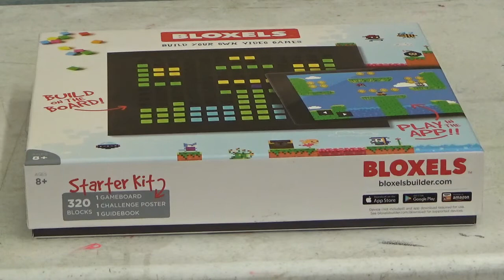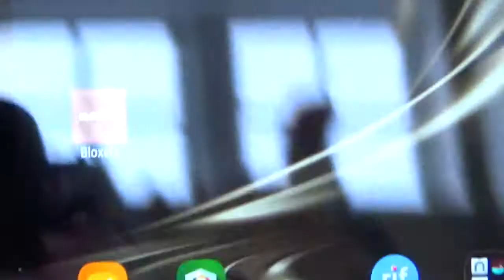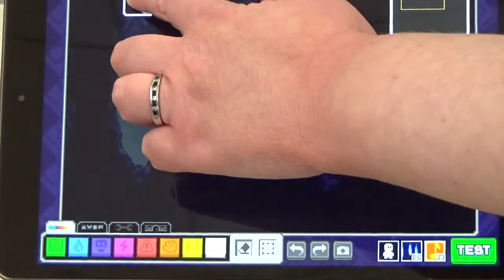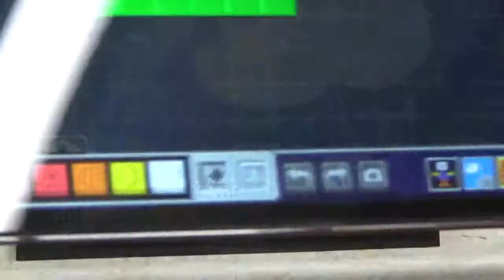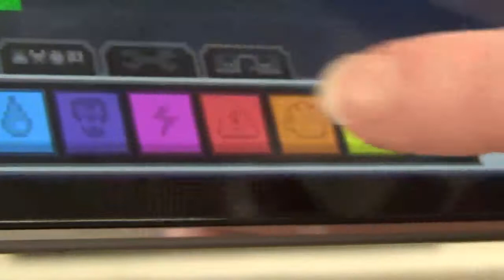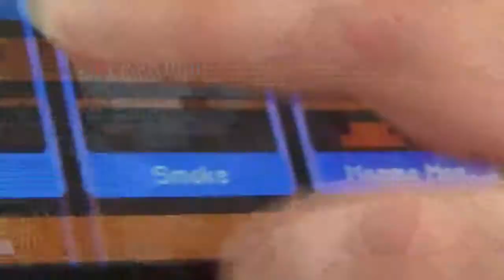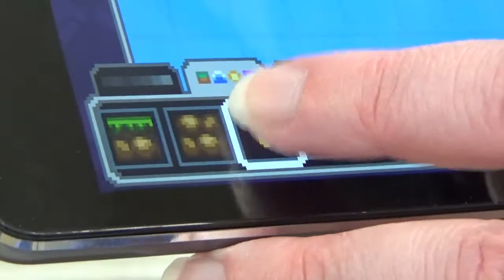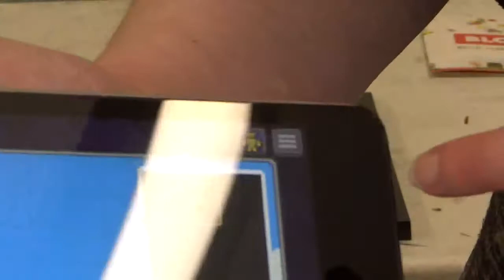Coding Craze: Creating Game Levels with Bloxels Virtual Program - Monday, Jan. 25, 2021 at 5:30 pm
Good Afternoon Boys & Girls!  My name is Ms. Brianne, and I am from the Youth Services Department of the Westhampton Free Library!

Welcome to another session of Coding Craze!  Until further notice, this club will meet virtually once a month on a Monday in order to discover the latest in coding games and toys.

Hopefully, we can meet again and you will have the chance to interact with out many coding toys and games.  Right now, please enjoy the demonstrations I will have during future sessions.

This program is the final part of a four-part series in which participants will learn how to use Bloxels in order to create their very own video games.

In me previous "Coding Craze" videos, I had provided a demonstration on how to create a main character, as well as a background, with the video game kit, Bloxels.

In this video, you will view a detailed demonstration on how to put everything together in order to create a game level in Bloxels.  You will learn how to use the Bloxels kit, as well as the Bloxels app in order to combine your character and background, and create game levels.

Thank you very much for joining my program today.  Please visit the Westhampton Free Library website for other virtual programs the library has to offer!